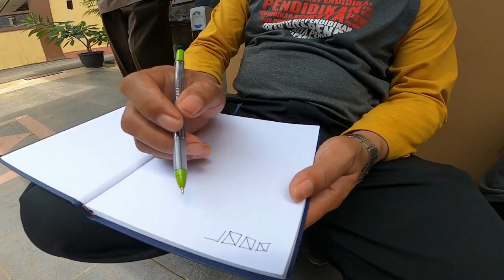SETETES AIR DARI SURGA BELAJAR CARA MEMBUAT ECO - ENZYME BERSAMA KANG RIZAL PURWAKARTA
Sampurasun
BELAJAR CARA MEMBUAT ECO - ENZYME BERSAMA KANG RIZAL PURWAKARTA
Eco-Enzyme adalah cairan serba guna hasil fermentasi selama 90 hari dari:
1. Sisa buah dan sayuran
(kulit buah, sisa sayuran,
sisa gigitan kelelawar, buah
afkir, buah memar, dll)
2. Gula
(gula merah, molase)
3. Air
(air keran, air hujan, air
buangan AC, dll)

Larutan Eco-Enzyme mengandung banyak jenis enzim alami yang berasal dari buah dan sayuran, serta yang dihasilkan oleh mikroba. Setiap jenis enzim memiliki fungsi penting dalam suatu proses biokimia. Oleh karena itulah Eco-Enzymememiliki banyak sekali manfaat di bidang kesehatan, pertanian, dan perbaikan kualitas lingkungan

Team Pengembang SMP di Purwakarta belajar cara membuat Eco - Enzyme dengan nara sumber Kang Rizal

2. Halaman FB Purwakarta TV

Sampurasun